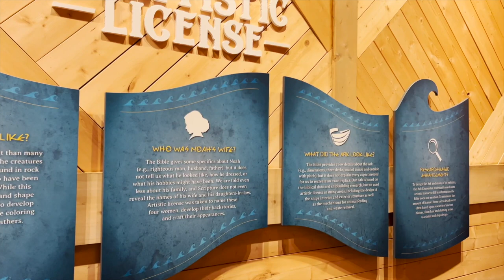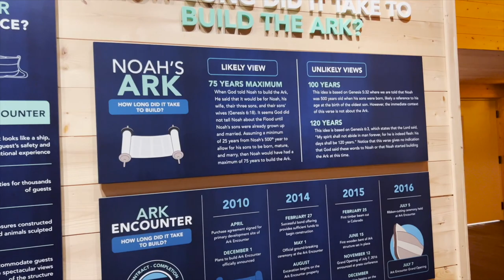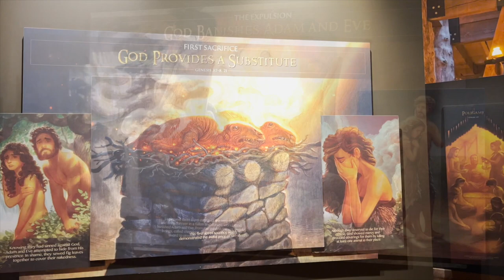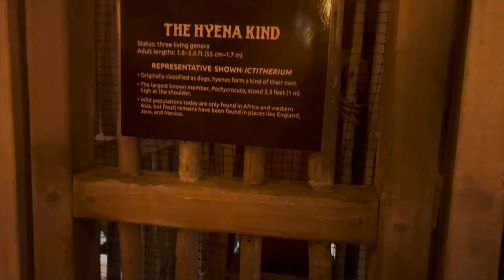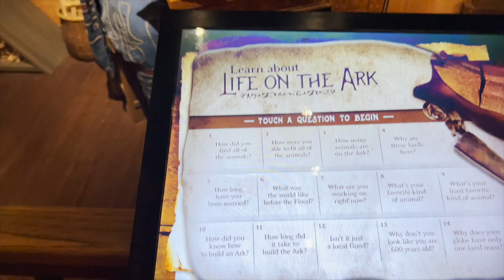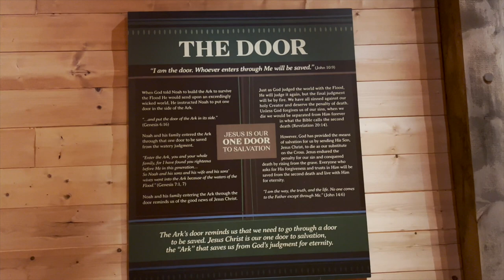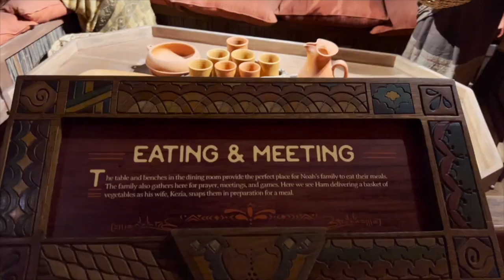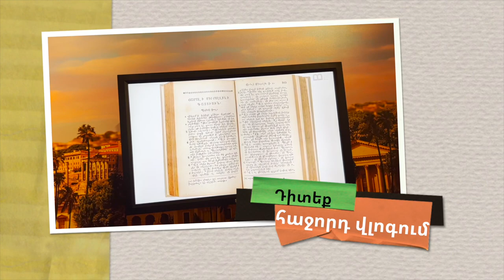🇺🇸 🕊Մտնում ենք Տապան/Չեք պատկերացնի ինչ տեսանք😱| Նոյի արհեստական բանականությամբ ռոբոտը/😇✝️✈️Vlog#2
✝️Ահա երկար սպասված վլոգը դեպի Նոյան Տապանի ներսը:🇺🇸 🕊
Աննկարագրելի զգացողություններ ունեցանք` տեսնելով ներսում եղած յուրաքանչյուր իր:
Նոյի արհեստական բանականությամբ ռոբոտը պատասխանեց մեր բոլոր հարցերին: Շատ տպավորիչ էր: Էլ ավելի հետաքրքիր բաներ տեսանք, որի մասին կիսվելու ենք ձեզ հետ մեր հաջորդ վլոգում:  Այնպես որ մնացե'ք մեզ հետ:♥️🙏🏻😇

🙏🏻😇Անչափ ուրախ կլինենք կարդալու ձեր կարծիքներն ու հարցերը  վլոգի հետ կապված:
🕊Մենք իսկապես վայելեցինք մեր այս հիասքանչ այցը դեպի Նոյան Տապան, եվ վստահ ենք, որ դուք էլ անմասն չմնացիք:
✅Քանի որ վլոգը բավականին երկար էր, ստիպված եղանք կրճատել եւ մի  քանի մասի բաժանել:
🎬Սպասեք հաջորդ վլոգին, քանզի այն էլ ավելի հետաքրքիր է լինելու

🙏Կիսվեք ձեր ընկերների, բարեկամ -հարեւանների հետ:
✅Մ'ի մոռացեք բաժանորդագրվել :🔔🔔🔔
✝️🙏🕊Թող Աստծո լույսն ու խաղաղությունը ձեզ հետ լինի ընդմիշտ:

In this channel, we are going to share with you the biblical places we visit and everything that has to do with the Bible.
In this video, we have visited Ark Encounter in Williamstown, Kentucky.
We hope you enjoy it as much as we did.
Since the vlog was way too long, we've decided to cut it into smaller parts. The following vlogs will be showing the inside of the Ark along with useful information we learned during our visit.
✝️May God bless each and every one of you.